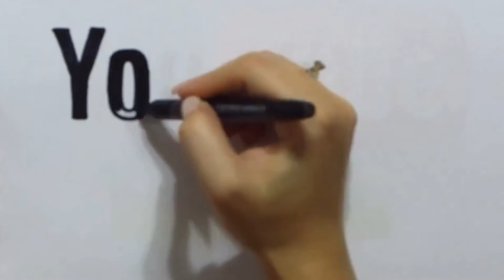PS4-Destiny-The Speaker-The Last City, Earth-Level 2 Story-Easy